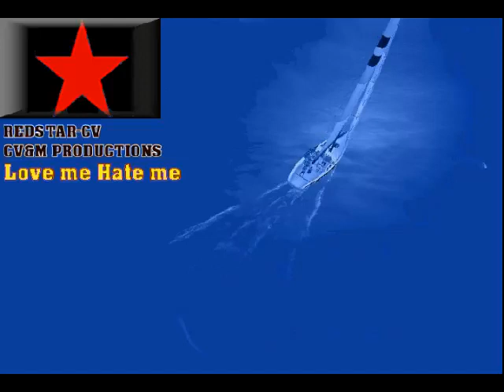Love me Hate me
Love me Hate me - Song 8 Album 2 Redstar #2 - ElectroRock - Roy Buckaneer - Producer Redstar-CV Music - CV&M Productions